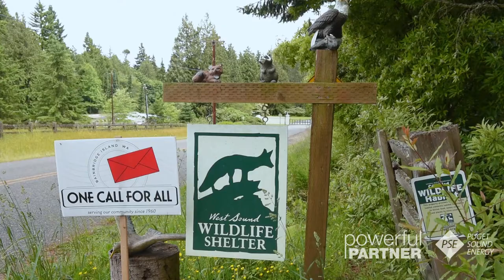Powerful Partners - West Sound Wildlife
This month, we’re giving you a closer look at PSE’s ‘Powerful Partnerships’. PSE donated $100,000 to local non-profit organizations for their commitment to environmental stewardship, preservation or conservation. West Sound Wildlife Shelter is one of PSE’s Powerful Partners – this video shows why.